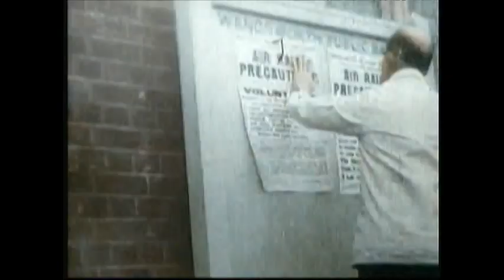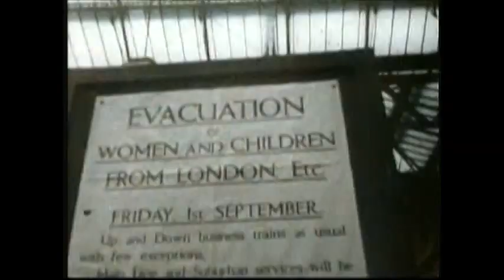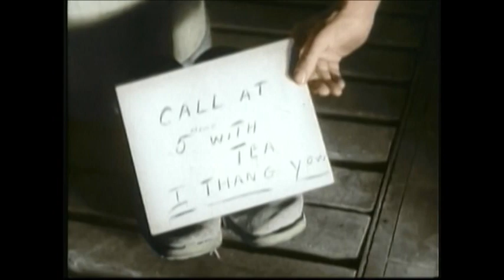Bombing of Britian - Blitz WWII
The Blitz was a German bombing offensive against Britain in 1940 and 1941, during the Second World War. The term was first used by the British press and is the German word for 'lightning'.
The Germans conducted mass air attacks against industrial targets, towns and cities, beginning with raids on London towards the end of the Battle of Britain in 1940, a battle for daylight air superiority between the Luftwaffe and the Royal Air Force over the United Kingdom. By September 1940, the Luftwaffe had failed and the German air fleets were ordered to attack London, to draw RAF Fighter Command into a battle of annihilation.